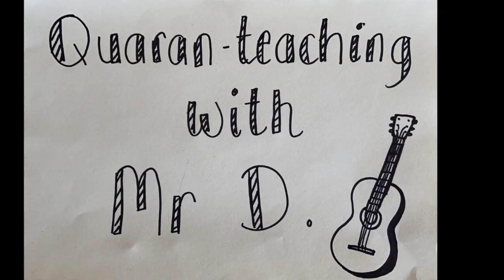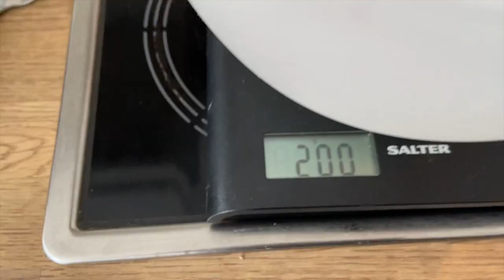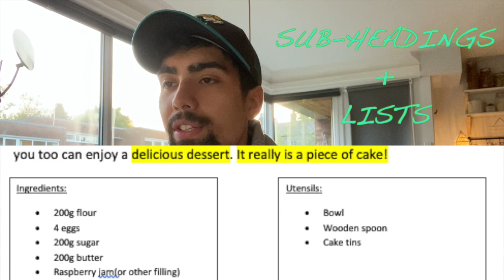Baking & Instruction writing!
Have a go at baking a cake and writing some of your own instructions!
My example is below!

When you have done that why don't you make your own instructions for making a sandwich or building lego or drawing a picture!!

How to make a glorious chocolate cake

Do you love baking? Would you like a slice of delicious chocolate cake? For many years, the world’s top chefs have been experimenting with ingredients to bake the most scrumptious chocolate cake. Carefully, follow the precise set of instructions below and you too can enjoy a delicious dessert. It really is a piece of cake!

Method:
Before you start preparing your cake, you will need to gather the ingredients and utensils (which are listed above). Heat the oven to 190C and grease two cake tins. Following this, you must wash your hands thoroughly, using warm, soapy water.
Firstly, In a large bowl, beat 200g caster sugar, 200g softened butter, 4 beaten eggs, 200g self-raising flour, 1 tsp baking powder and 2 tbsp milk together Holding the mixing bowl still, beat all the ingredients together until you have a soft, smooth batter.
Secondly, as the oven is warming up, carefully divide the mixture equally into two tins. smooth the surface with a spatula or the back of a spoon. Fill the tins halfway as the cakes will rise in the oven.
 Next, you can place the tins into the centre of the oven and set the timer for twenty minutes. Try not to check on your cakes too much has this will stop them from rising.
After the time has elapsed, safely remove the cakes from the oven (with your oven gloves) and leave on a cake rack to cool.
When the cakes have cooled, use a spatula to spread the chocolate butter cream filling.
Finally, sandwich the two pieces of sponge together and delicately dust icing sugar on the top.